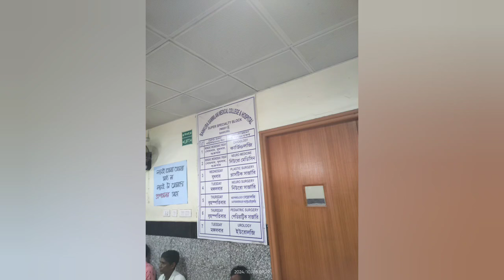Most hectic medicine posting of my internship / Why I was unable to upload video /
My medicine posting experience in internship at bsmc
Most hectic medicine posting
Medicine internship duty
Internship night as intern in male medicine ward